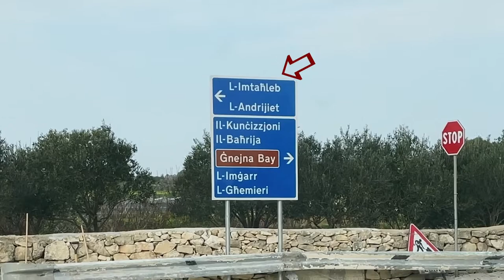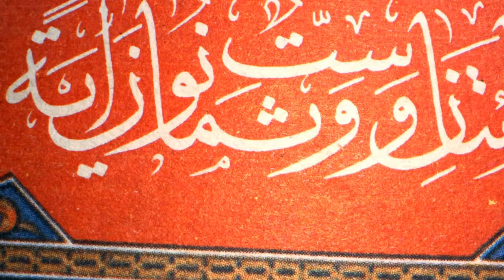Exploring Mtaħleb in all its glory | EP: 20, part 1 | The Local Traveller with Clare Agius | Malta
Join Clare as she roams the cliffs of Mtaħleb on the western coast of Malta. Catch a glimpse of the interior of the Church of the Nativity of the Virgin Mary, built in the sixteenth century, and the beautiful historic art it holds within.

Credits:

Guests:
- Charles Zahra
- Marco Aquilina
Photography:
- Matthew Mifsud
- Gabriel Piscopo
- Luke Borg
- Noel Pace
Research:
- Heritage Malta
- Clare Agius
- Fabian Mizzi

Special thanks:
- Heritage Malta
- The WarehouseCredits:

Guests:
- Maestro Michale Laus
- Claire Debono
Photography:
- Gabriel Piscopo
- Luke Borg
- Noel Pace
Research:
- Heritage Malta
- Clare Agius
- Fabian Mizzi

Special thanks:
- Heritage Malta
- The Warehouse